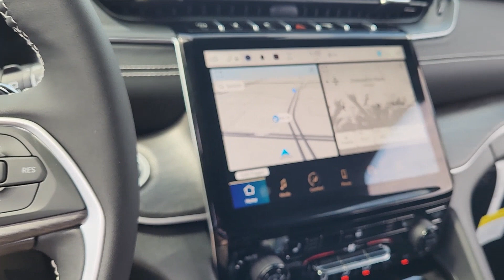2024 Jeep Grand_Cherokee Plano, Richardson, Garland, Dallas, Carrollton 24J0209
Diamond Black Crystal Pearlcoat New 2024 Jeep Grand_Cherokee Limited available in 4500 W. Plano Parkway, Plano, Texas at Huffines CDJR Plano. Servicing the Plano, Richardson, Garland, Dallas, Carrollton area.

Diamond Black Crystal Pearlcoat Limited 4WD 8-Speed Automatic 3.6L V6 24V VVT 4WD. Black Appearance Package (Gloss Black Exterior Accents and Wheels: 20 x 8.5 Gloss Black Painted Aluminum) Luxury Tech Group II (Auto-Dimming Exterior Driver Mirror Capri Leatherette w/Axis II Seats Integrated Off-Road Camera ParkSense Front/Rear Park Assist w/Stop Rain Sensitive Windshield Wipers and Wireless Charging Pad) Quick Order Package 22E 4WD 3.45 Rear Axle Ratio 4-Wheel Disc Brakes 6 Speakers ABS brakes Active Noise Control System Air Conditioning Alloy wheels AM/FM radio: SiriusXM with 360L Anti-whiplash front head restraints Audio memory Auto High-beam Headlights Automatic temperature control Brake assist Bumpers: body-color Capri Leatherette Seats Compass Delay-off headlights Driver door bin Driver vanity mirror Dual front impact airbags Dual front side impact airbags Dual-Pane Panoramic Sunroof Electronic Stability Control Emergency communication system Four wheel independent suspension Front anti-roll bar Front Bucket Seats Front Center Armrest w/Storage Front dual zone A/C Front fog lights Front License Plate Bracket Front reading lights Fully automatic headlights Garage door transmitter Heated door mirrors Heated front seats Heated rear seats Heated steering wheel Illuminated entry Knee airbag Low tire pressure warning Memory seat Navigation System Normal Duty Suspension Occupant sensing airbag Outside temperature display Overhead airbag Overhead console Panic alarm ParkView Rear Back-Up Camera Passenger door bin Passenger vanity mirror Power door mirrors Power driver seat Power Liftgate Power passenger seat Power steering Power windows Radio data system Radio: Uconnect 5 Nav w/10.1 Display Rear anti-roll bar Rear reading lights Rear window defroster Rear window wiper Remote keyless entry Roof rack: rails only Security system Speed control Speed-Sensitive Wipers Split folding rear seat Spoiler Steering wheel mounted audio controls Tachometer Telescoping steering wheel Tilt steering wheel Traction control Trip computer Turn signal indicator mirrors Variably intermittent wipers Voltmeter and Wheels: 18 x 8 Polished/Painted Aluminum. 19/26 City/Highway MPGbrbrbrHuffines has been satisfying customers & forming lifetime friendships in the Greater Dallas area since 1924. Price includes: $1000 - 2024 CJR Retail Bonus Cash 24CRA1. Exp. 04/01/2024 $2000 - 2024 Jeep Southwest BC Retail Consumer Cash (Type 1 & B) 63CR1. Exp. 04/01/2024